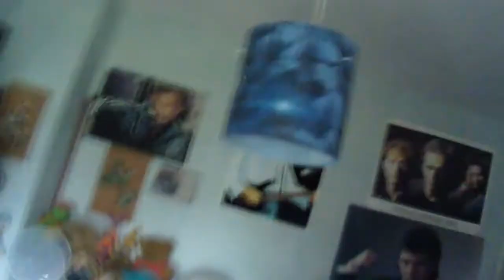UNE AUTRE PASSION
1️⃣FACEBOOK : Antonix56
2️⃣INSTA: Antonix56Off
3️⃣TIKTOK: Antonix56
4️⃣ANTONIXFC:@antonix.fc
🔴LIVE
Mardi 17h30
Mercredi 21h
Samedi 14h
Dimanche 14h30